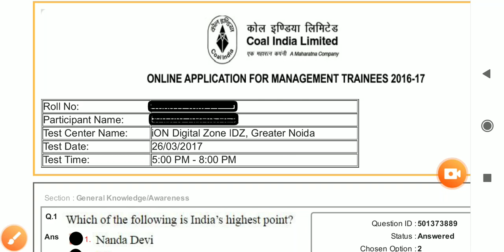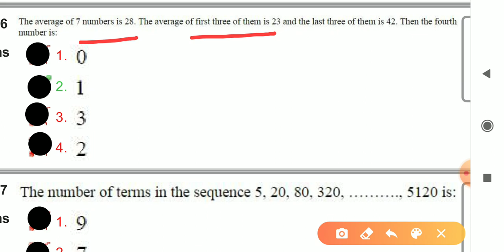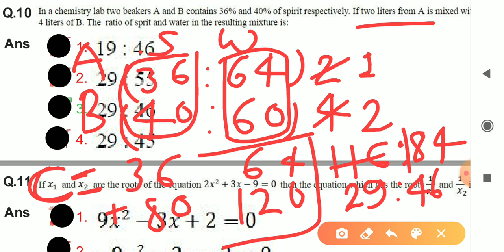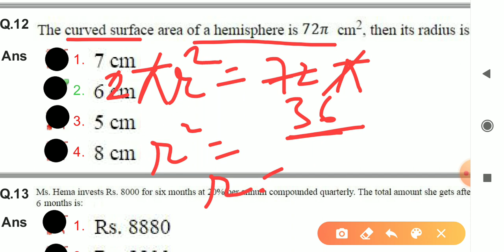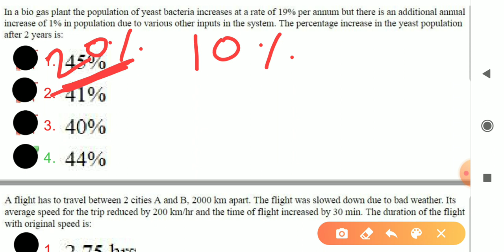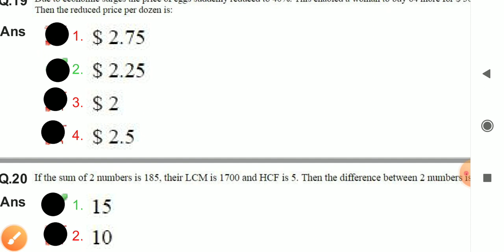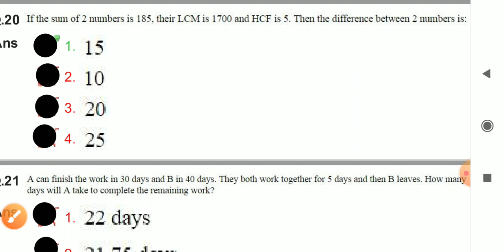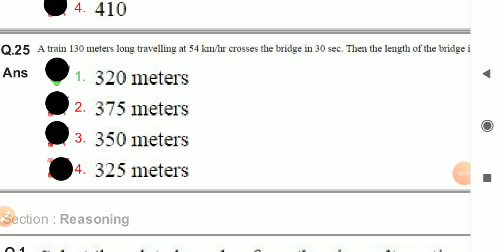coal India previous year ||MATHS |ALL BRANCH||SET-3|Mining |Mechanical|civil|Electrical |CA